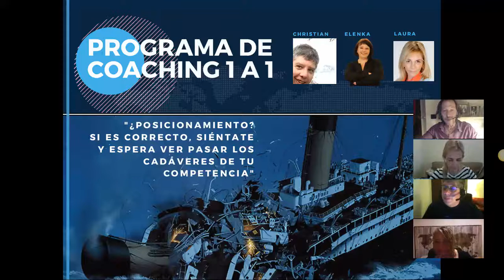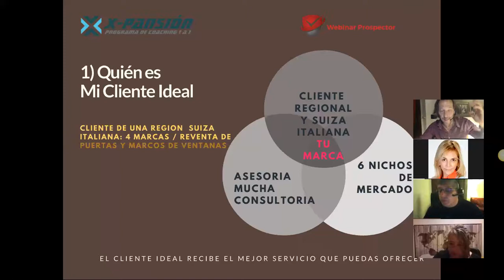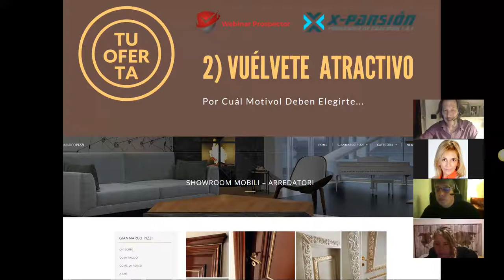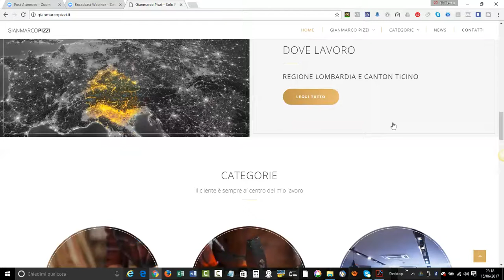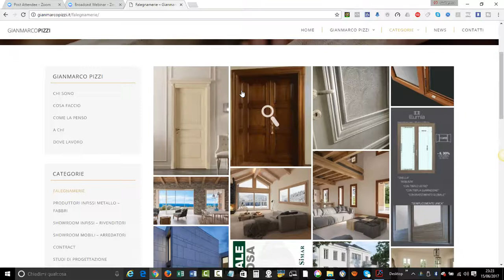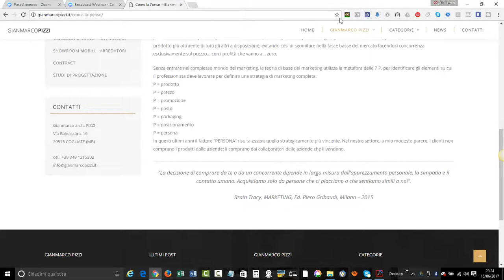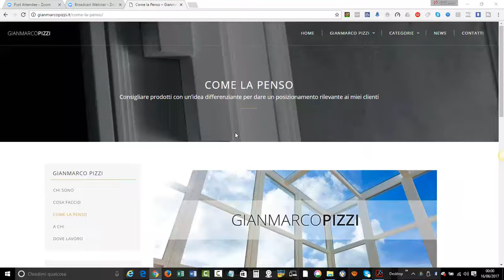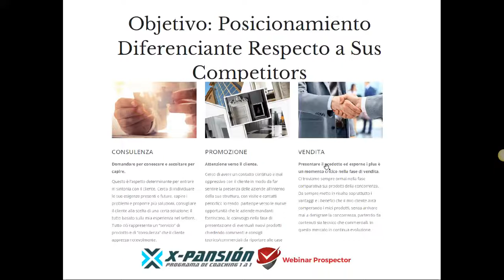Como Lograr Un Posicionamiento Estrategico Con Tu Marca Personal Pymes Actividades Locales Autonomos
Como Lograr Un Posicionamiento Estrategico Con Tu Marca Personal Pymes Actividades Locales Autonomos Solicita Una Cita Gratuita